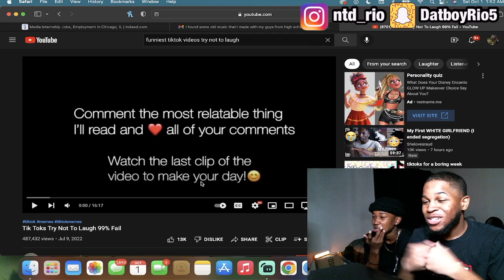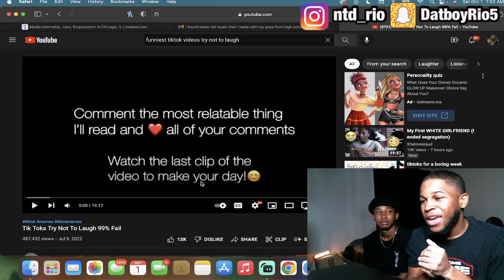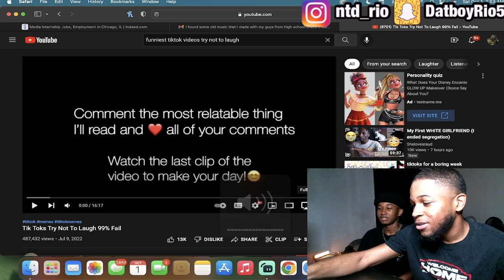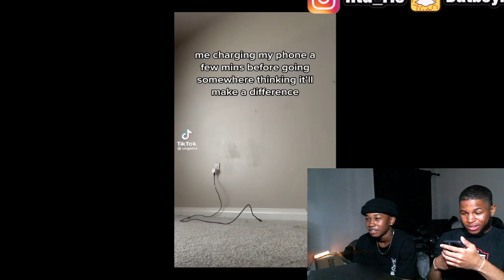My First Collab REACTION 🔥 Impossible Try Not to Laugh 😂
Let me know if you guys mess with the reaction content & if I should keep doing it more 😎!

Always Appreciate You Guys for supporting Me ‼️

@ Datboyrio5